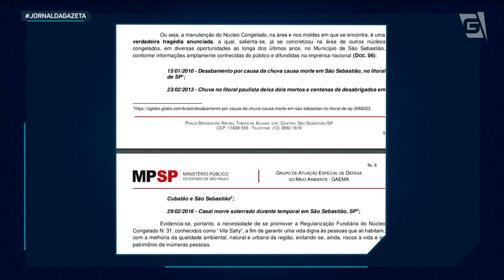Buscas por desaparecidos chegam ao 5º dia e governador de SP promete sistema de alerta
Sem interdições totais na Rodovia Rio - Santos, força-tarefa continua pelo quinto dia, no Litoral Norte de São Paulo. Com uso de maquinário pesado, os trabalhos de busca por vítimas seguem. 50 pessoas morreram, 38 já foram identificadas, entre elas, 13 crianças, outras 38 permanecem desaparecidas, de acordo com a gestão paulista. 3 mil moradores tiveram que sair de casa por causa dos temporais. Hoje o Governador de São Paulo prometeu sistema de alerta com sirenes e o maior navio da Marinha chegou com hospital de campanha para prestar atendimento na região.

Foto: Rovena Rosa/Agência Brasil